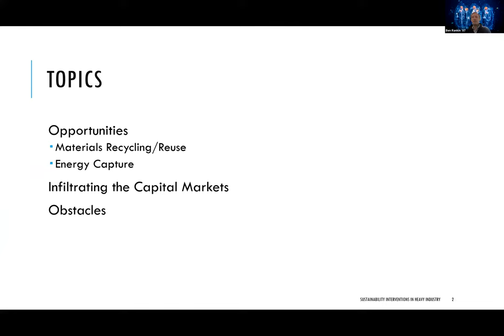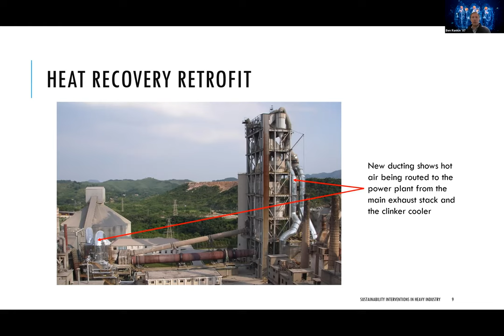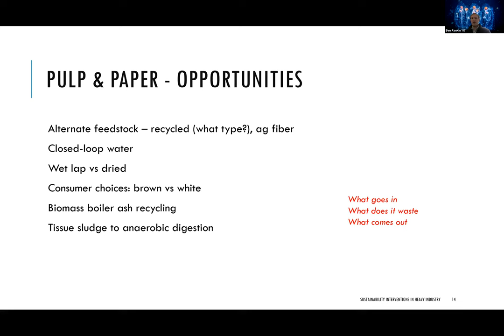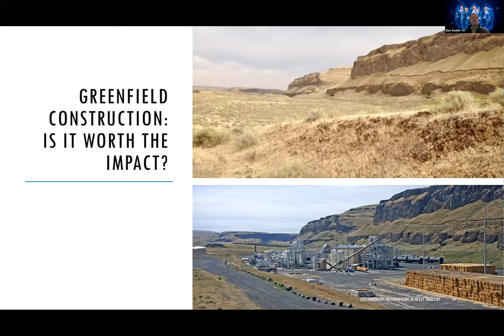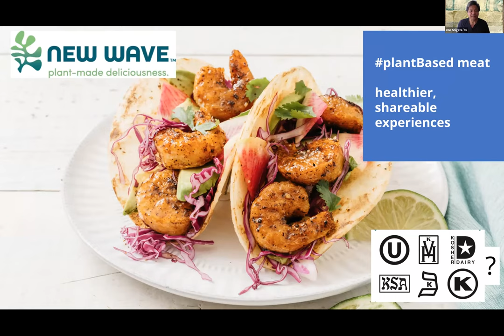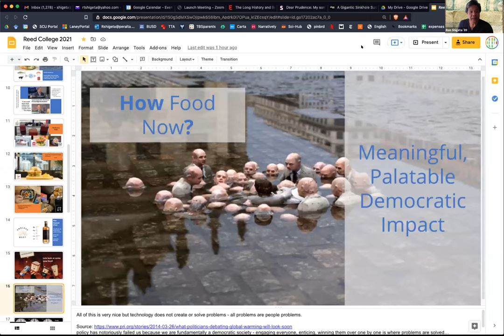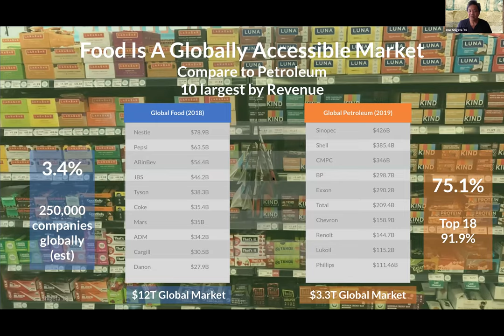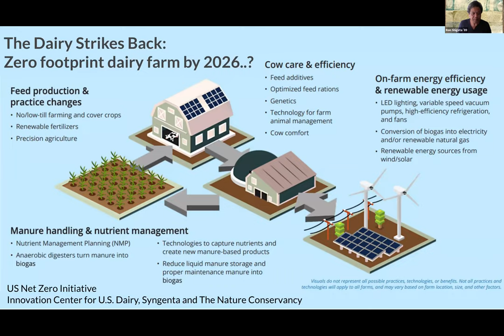Sustainable Innovation and Startups: Effecting change through what we produce and consume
In order to tackle the challenges of climate change, we not only need to develop innovations–we also need to deploy them into markets through incubators and startup businesses, and by pushing conservative industries to adopt new practices. How do you take a great idea, test it, refine it, scale it, and launch it? How do you get novel products to appeal to consumers and be adopted across different cultures with entrenched preferences? What project structures and benefits convince manufacturers to change how they make their goods?

We’ll hear insights from Ron Shigeta ’89, serial entrepreneur & startup biotech pioneer who started his career in biochemistry research and transitioned into biotech startups from genetics to synthetic food proteins. Ron will tell us some of the science behind his startup innovations, how he has shepherded 80+ high potential biotech startups, and the great potential for global carbon reductions and social change through animal protein substitutes synthesized from plants. Industrialized animal agriculture is one of the major sources of global GHGs, and we must find ways to feed people nutritious, satisfying foods that have smaller carbon footprints. Ron will even give us a cooking demo of some of the food products developed by his startups!

Ben Rankin ’87, a principal in Human Capital Investments, develops industrial projects focused on waste and energy recovery, as well as affordable housing and other ventures. Ben will share his experience as a project developer for several innovative ventures, including his recent work on waste heat recovery in the cement industry as well as the use of wheat straw, normally an agricultural waste product, as pulp for making paper at a new mill in Eastern Washington.

This event took place on  6/5/21 as a part of the Alumni College 2021 program.